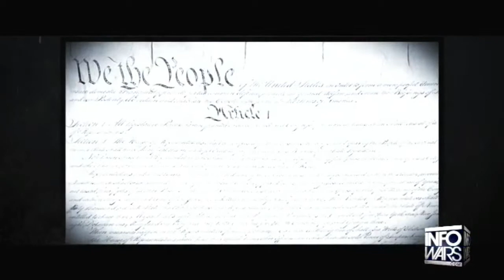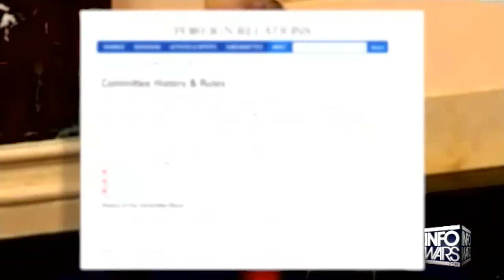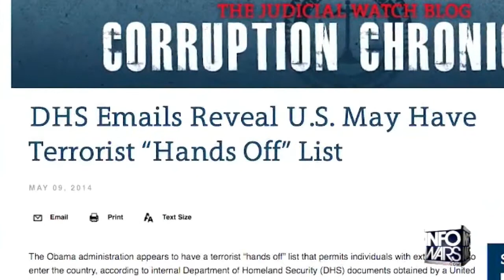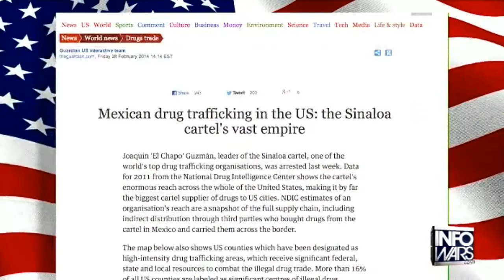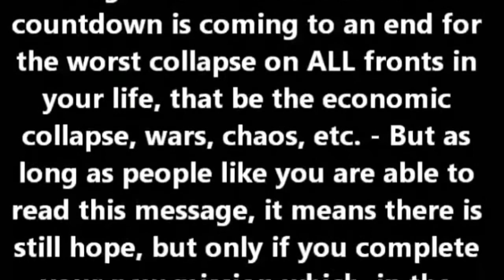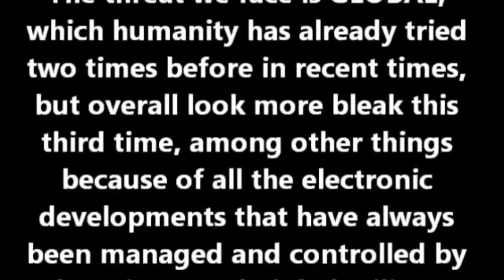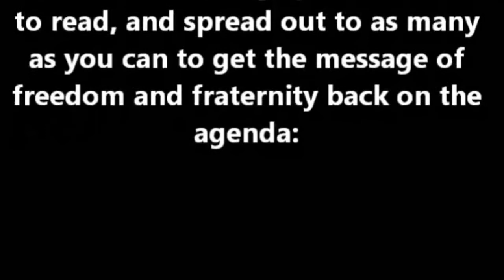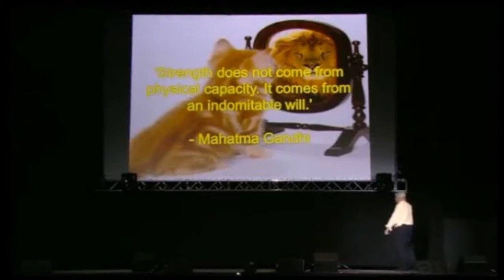GLOBAL MILITARY POWER WARNING FOR 2016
My message to the leaders of this planet: I WANT TO KILL YOU